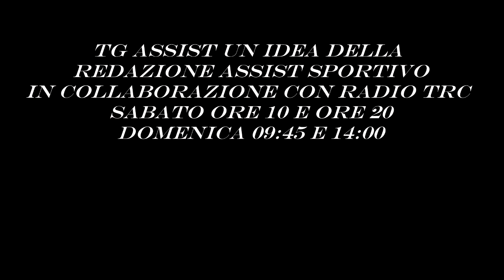AnticipazioneTG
Cari Amici di Assist Sportivo , vi diamo un anticipazione del TG che andrà in onda su TRC ( frequenze 99.6 e 92.6 per chi è di fuori può sentirla su nei giorni Sabato ( ore 10 e 20 ) e la Domenica ( ore 09:45 e 14:15) . Approfondimenti con ospiti di eccezione. Vi aspettiamo .

I tuoi Occhi sullo sport